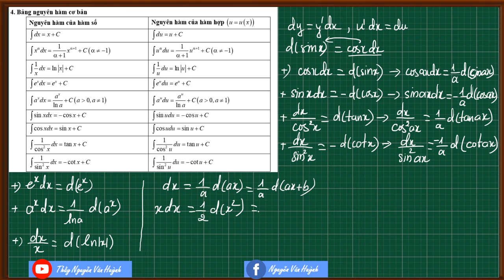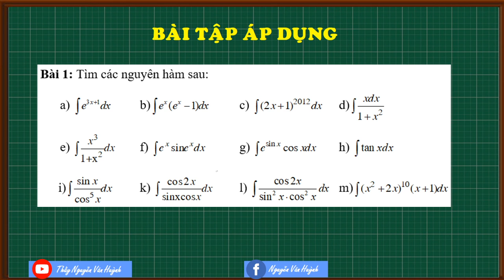Tìm nguyên hàm của hàm số (Phần 2)|Chương 3|Nguyên hàm tích phân|Đại số 12|Thầy Nguyễn Văn Huỳnh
Bài 1 nguyên hàm cơ bản|Chương 3|Nguyên hàm tích phân ứng dụng|Đại số 12|Thầy Nguyễn Văn Huỳnh